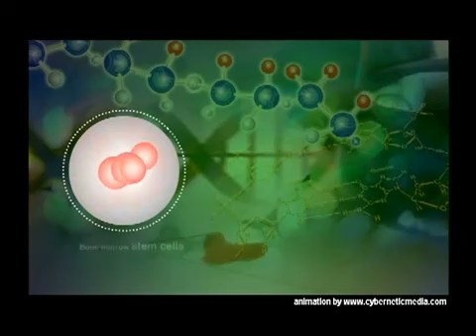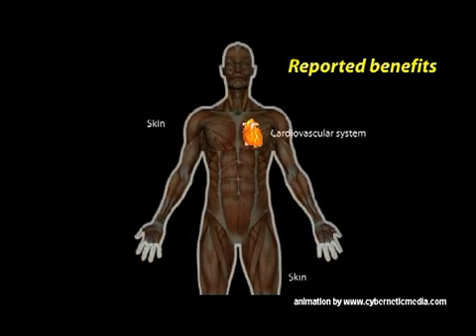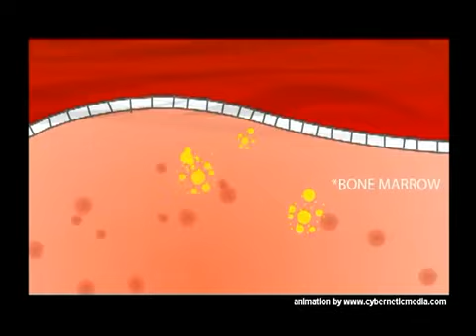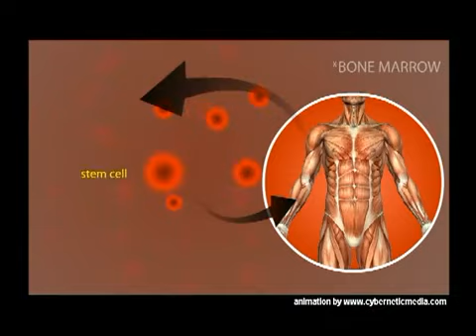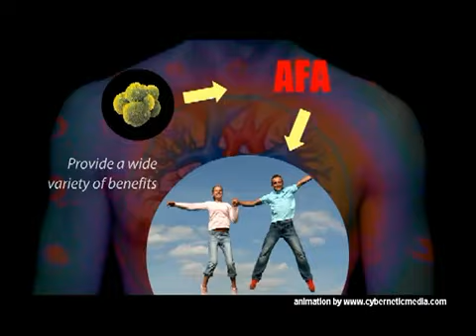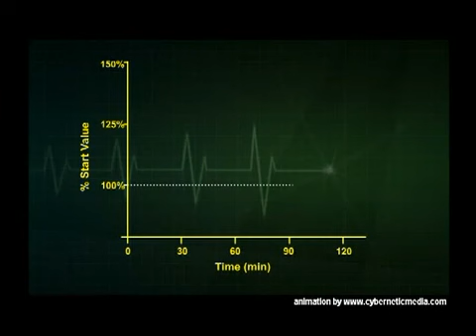Stemtech AFA Extract - Scientifically proven stem cell nutrition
AFA Extract :
Supports the natural release of adult stem cells from the bone marrow to maintain optimal health. Scientific research indicates that increasing the number of adult stem cells in your blood circulation is the single most important thing you can do to maintain optimal health.

NOTE:
BRAND NAME STEM ENHANCE MARKETED IN USA AND AFA EXTRACT MARKETED IN SOUTHEAST ASIA FOR THE SAME PRODUCT.

Keep Healthy. visit us